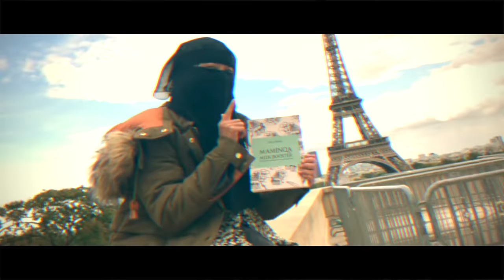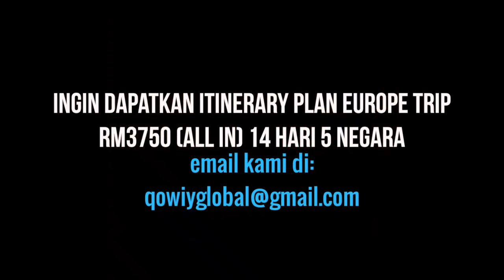Travel dengan anak kembar 2 tahun ke 5 negara Eropah dengan budget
Ramai yang tanya kami berapa budget nak ke Eropah.
Jadi isteri saya dengan gigihnya buat satu dokumen, taip dengan details itinerary (breakdown costing/flight apa/tempat tinggal kat mana dan macam-macam lagi info) yang boleh anda rujuk untuk europe trip anda nanti, kalau belum tahu bila nak pergi europe tu takpa save je dulu siap-siap mana tau ada rezeki di masa hadapan boleh refer itinerary kami.

Total RM3750 untuk 5 negara selama 14 hari
Harga ni adalah harga average semasa, jadi sangat relevan untuk anda sebab method kami cuba ni bukan tunggu tiket murah baru sambar. Malah, kami beli tiket hari ini dan esok terbang jadi kalau anda booking lebih awal, mungkin budget keseluruhan anda akan lebih murah dari RM3750.
Untuk trip ni kami gunakan 100% method yang diajar dalam Travel Method, dari cari tiket flight, penginapan dan aktiviti.
Jadi bagi yang belum sertai Travel Method boleh whatsapp saya, saya akan bagitahu caranya nak join group Travel Method. Bayar sekali je masuk group tu RM47 tapi ilmu dalam tu memang boleh bantu jimat banyak gila bila nak travel. Memang berbaloi sebab dalam group tu ajar method untuk travel tak kiralah dalam atau luar negara.
Untuk bagi feel lagi semangat travel anda, nah boleh enjoy video kami ke eropah baru-baru ni, tapi yang trip haritu kami pergi selama 22 hari jadi dalam itinerary kami dah buang siap-siap mana yang tak relevan sebab tak semua orang nak travel selama tu kan lagi-lagi yang ada cuti limited.
seperti yang ramai dah tahu, buku terbaru kami Biniku Ninja 2 dan Tersujud di Bumi Eropah sudah dibuka untuk pra-tempahan. Yang nak buku-buku baru ini boleh whatsapp SAYA NAK COMBO ke dan kami akan bagi souvenir dari eropah dengan setiap pembelian combo.
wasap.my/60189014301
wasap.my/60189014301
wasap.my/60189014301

Soundtrack cover by : Zack Merican&Syed Shamim cover Salam by  Lah Ahmad

Lagu Salam merupakan soundtrack untuk drama Biniku Ninja